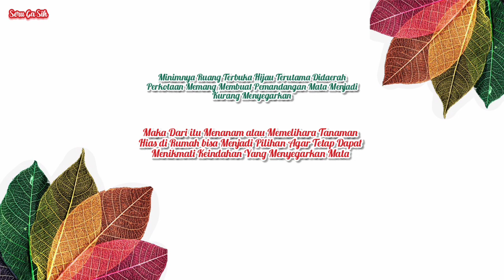10 Tanaman Hias Cantik Yang Naik Daun di Bulan Juni 2023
10 Tanaman Hias Cantik Yang Naik Daun di Bulan Juni 2023